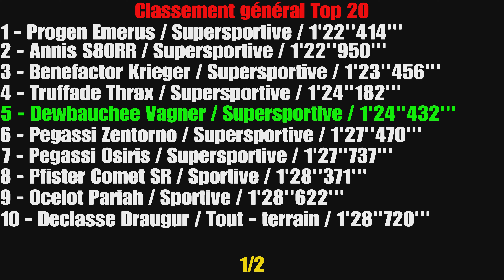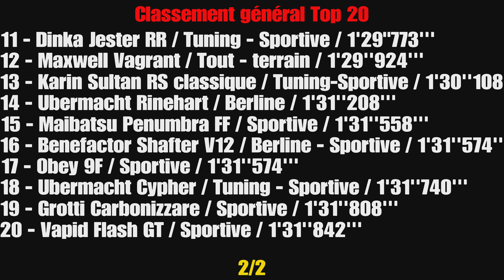Dewbauchee Vagner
Customisation et test sur circuit de la Dewbauchee Vagner.